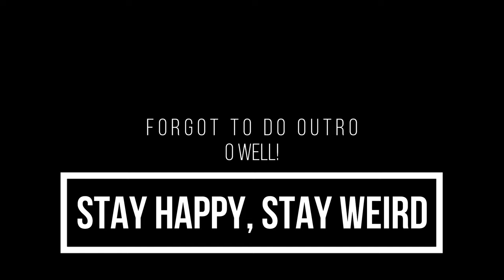Birthday Vlog| Shopping, Bowling, waterslides!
For Audrinas 10th birthday we went to North Conway to get away and stay in hotel that had some waterslides. Also hit up some shops and toss some balls at the bowling alley. I think she had a pretty fun day.